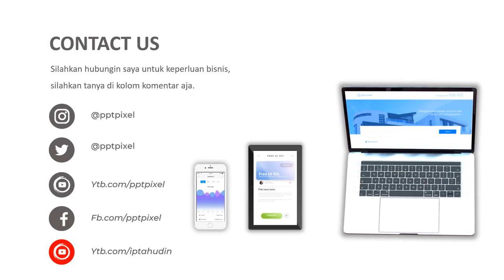Video Pemasaran Baygon, Hit, Antin Nyamuk, Lavender, domestos, Obat Nyamuk Semprot, Hit Listrik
Video Pemasaran Baygon, Hit, Antin Nyamuk, Lavender, domestos, Obat Nyamuk Semprot, Hit Listrik. Jasa Video Iklan

           KUMPULAN CONTOH VIDEO KAMI
2. CONTOH VIDEO FASHION SHOW
5. CONTOH VIDEO PERSONAL BRANDING
7. CONTOH VIDEO COMPANY PROFILE
8. CONTOH VIDEO PROMOSI MASAKAN
9. CONTOH VIDEO IKLAN KENDARAAN
10. CONTOH VIDEO UCAPAN, UNDANGAN

By : Iptahudin
m.me/iptah